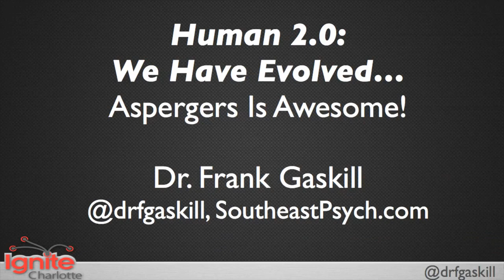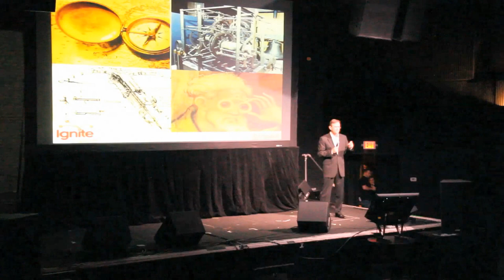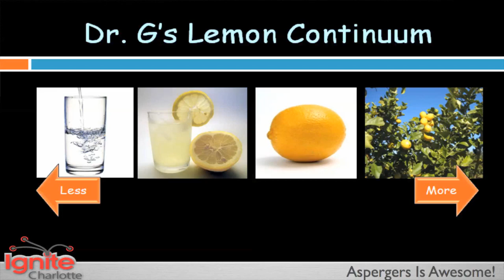Ignite Charlotte 6: Human 2.0 We Have Evolved: Aspergers Is Awesome! - Dr. Frank Gaskill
Talk: Human 2.0 We Have Evolved: Aspergers Is Awesome!
Speaker #10: Dr. Frank Gaskill (@drfgaskill), Psychologist, Southeast Psych

Ignite Charlotte 6 features a series of 5 minute talks by community members who use 20 slides that auto-advance every 15 seconds. Talks were recorded on Tuesday, September 17, 2013.

Founder & Executive Producer: Bridget B. Sullivan @sullybridgetb
Animation, Motion Graphics & Post Production Editing: Melvin Nix of Creativity Unleashed @melvinnix @cr8tivityunlshd
Videography: Cory Tapia of Blue Motion Studio @corytapia
Keynote Management: Richard Byrd of RealSource Marketing @jrichardbyrd @realsource